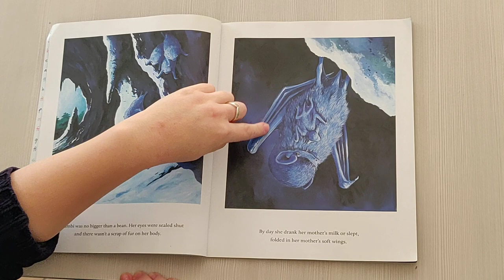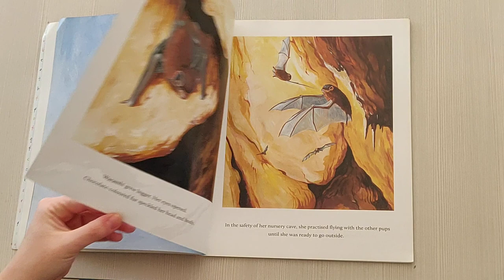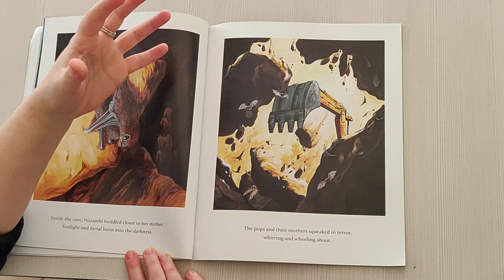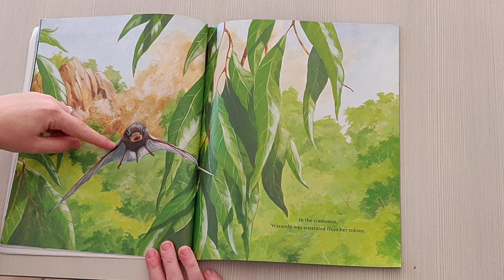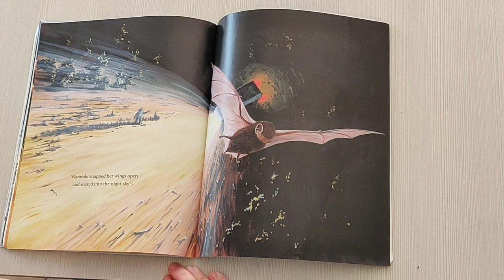Warambi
Storytime - Low elementary